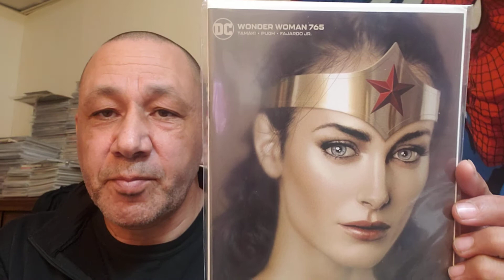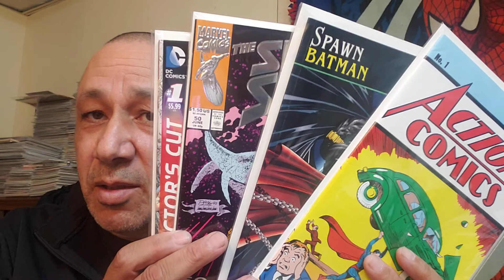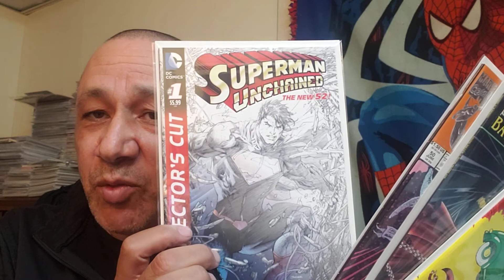Road to 1100 Contest #3 Drawing!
Cool contest, cool winners!
Send me your address that you want your prizes sent...

I'll get them to you asap!
I'll try to do a flipthrough of them first!

Any suggestions or questions leave them in the comment section below or gmail at...